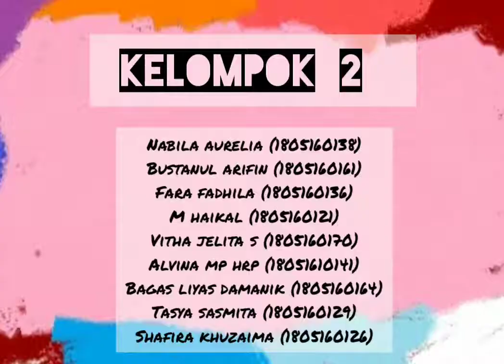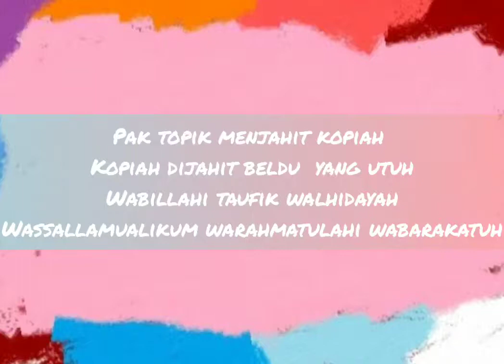VIDEO KELOMPOK 2 KELAS 4 C MANAJEMEN PAGI (MATA KULIAH : HUKUM BISNIS)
Bismillahirrahmanirrahim

VIDEO KELOMPOK 2 KELAS 4 C MANAJEMEN PAGI
MATA KULIAH : HUKUM BISNIS

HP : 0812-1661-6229